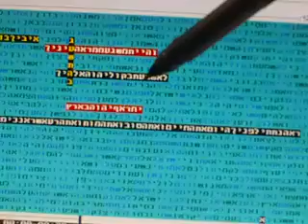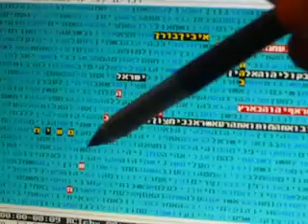Israel in 5773 in bible code Glazerson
Israel in 5773 in bible code